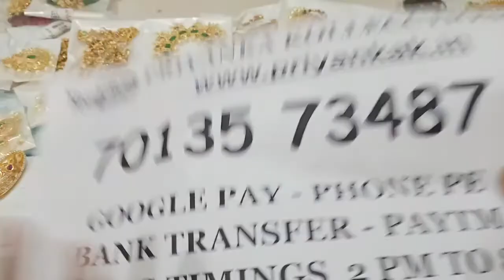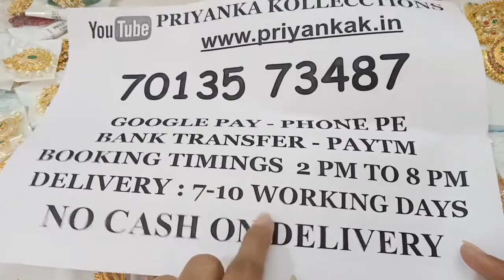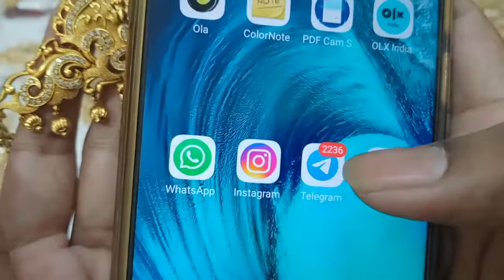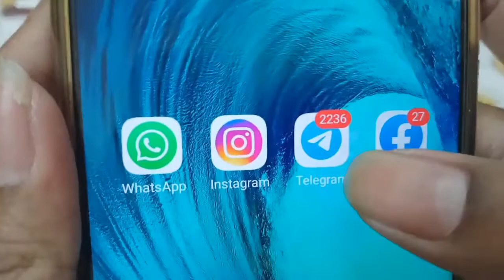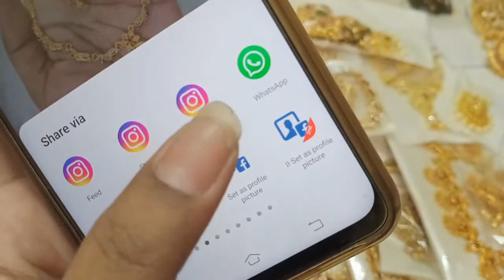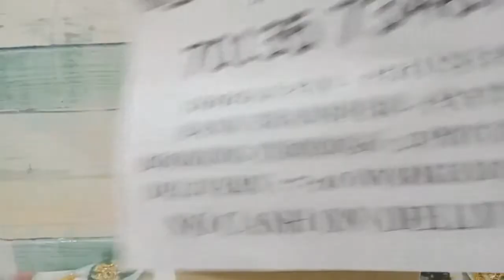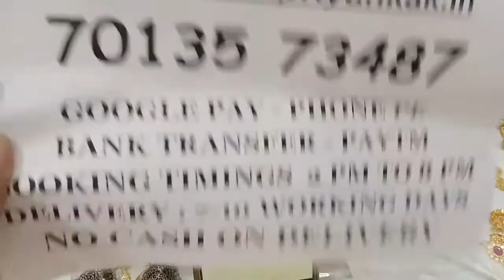🥰🥳 Buy 3 At 999rs Offer 🥳🥰 Jhumkas Mangalsutra Pendants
1.please  send screenshot picture to my WhatsApp  number
2.please check or ask for the  availability
3.No Negotiations ,Prices are  fixed
4.dispatch will be in one or 2 days
5.we will send the tracking number
6.you will receive in product 5 to 7 working days

6.Cz earrings matte finish combo sets necklace long Haram pearl Lakshmi pendant black beeds chains set